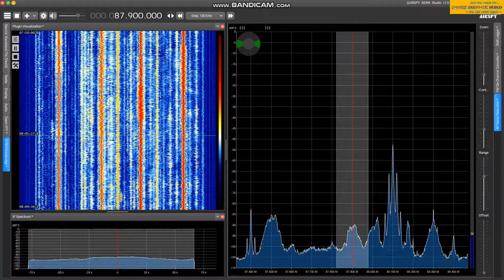Hit FM Shanghai 87.9MHz: SID/Jingle/ ～17:00JST～ May 22, 2021